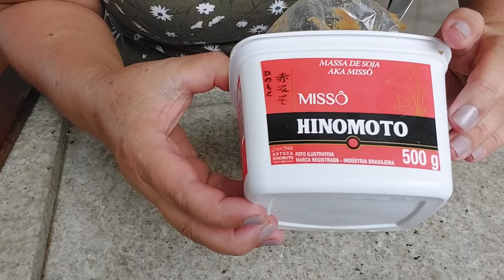HOJE É ALMOÇO JAPONÊS TRIVIAL | SOLTAMOS OS PINTINHOS COM A MAMÃE NUM ESPAÇO MAIOR LA FORA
Endereço pra correspondência
Caixa Postal 120.058
Cep: 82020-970 - Santa Felicidade - Curitiba
Marta Midori Yoshida

RECEITAS
CABOTCHÁ JAPONÊS
cabotchá picado sem tirar as cascas
4 colheres sopa de molho shoyu
1 colher sopa cheia de açúcar
1 colher chá de HONDASHI (tempero japonês a base de peixe)

MISSOSHIRU DE QUIABO
quiabo picado
1 colher sopa de misso(pasta de soja fermentada)
1 colher chá de HONDASHI
1 litro de água

MILANESA DE FRANGO SASSAMI
massa:
1 ovo inteiro
água e farinha até dar ponto
sal a gosto
EMPANAR NA FARINHA DE ROSCA

NIRÁ COM OVO
nirá picado
ovo o quanto gostar
sal
pitada de açúcar
ajinomoto